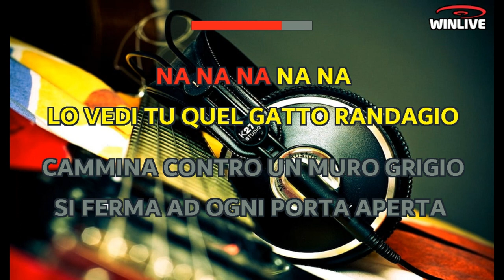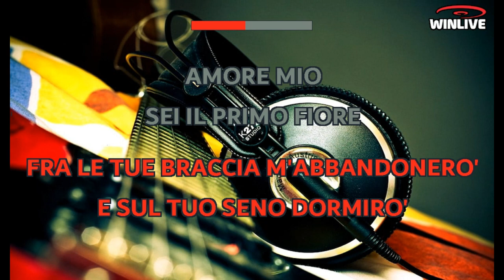Gianni Nazzaro - Il primo sogno proibito (Lyrics) Karaoke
Quel giorno quando sono uscito
Sapevo che sarebbe accaduto qualcosa
Sapevo che ti avrei incontrata
Così è stato!
Guardavi una vetrina
Come una bambina
Sei stata il primo sogno proibito
Giovane amore dal viso pulito
Il primo sentimento vero
Che ho provato io
Amore mio
Sei tu la musica del cuore mio
Fra le tue braccia m'abbandonerò
E sul tuo seno dormirò
Amore mio
Sei il primo fiore
Che ho raccolto io
E nel deserto della vita mia
Il giardino più verde del mondo avrò
Dalla pioggia e dal vento
Lo difenderò, na-na-na-na-na
Lo vedi tu quel gatto randagio?
Cammina lungo un muro grigio
Si ferma ad ogni porta aperta
Ma non entra mai
Negli occhi suoi
Lo sguardo impaurito
Che era in fondo ai miei
E va con il suo sogno proibito
Addormentarsi sopra un letto pulito
Trovare le carezze e l'amore
Che ho trovato io
Amore mio
Amore mio
Lo difenderò, na-na-na-na-na
Ah...